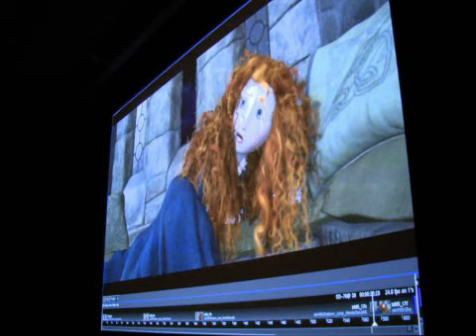'Brave (Indomable)': El pelo. A la venta en DVD y Blu-ray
// Clip de 'Brave (Indomable): El pelo.

El 5 de diciembre a la venta en DVD, Blu-ray y 3D Combo.

Todos los derechos de The Walt Disney Company.